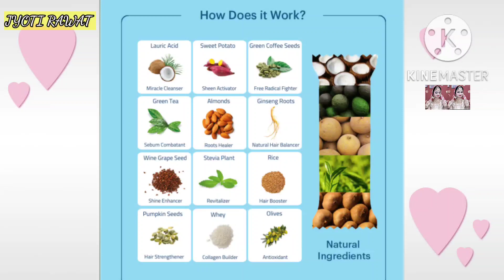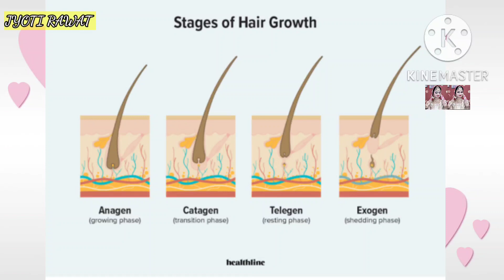I've tried it for 15 Days to strengthen HAIR / Lauriko hair care shots / Hair fall & Greying hair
products details

lauriko hair shots

Laurik Vanilla Hair Care Shots Supplement Powder For Men, Helps in Longer, Stronger, Shinier And Smooth Hair, With Green Coffee Extracts, Soya Free & Gluten Free - 60 g (Pack of 15 Sachets)

Hair Shots Men Coffee Flavour Nutrition Supplement Powder Helps in Hair Nourishment
Take a Multivitamin Bite daily and fill in your dietary gaps with the best. Filled with all the necessary ingredients that benefit all your multivitamin needs. Giving you a fresh and clear boost of nutrients and energy in one bite.
Filled with natural ingredients that are free of heavy metals, chemicals and pesticides.
Enjoy your guilt free pleasure with Lauric Bites and boost your day with positivity.
These results can be seen if only taken on a constant basis.
How to take it ? Unwrap,Tear and Indulge in a Healthy Bite!

About Laurik Bites :
Filled with natural ingredients rich in vitamins as well as nutrients to supplement all your daily needs. Laurik Bites are designed with a simple purpose, to provide you with a healthy snack that not only benefits your health but also allows you to focus, allows you to sleep, allows you to maintain a clean and healthy gut and helps provide you with multivitamins that in turn benefit body growth and bone strength.

Why Laurik Multivitamin Bites:

Laurik Bites help fill your daily dietary gaps and provide you with the energy you need to burn throughout the day.

All the ingredients come from a clean source and are chemical, colour and pesticide free,fresh and fit just for your daily essential needs.

Ingredient Root:
All the ingredients come from organic roots that are naturally grown without the use of any chemicals or pesticides. All of which to have optimum taste, nutrients, minerals and vitamins only for your benefit and all in one single BITE.

Natural Ingredients
Rice Starch, Stevia, Pumpkin Seeds, GIngseng Extracts, Whey Protein, Green Coffe, Grape Seed, Sweet Potato, Olives, Vitamin a, and e. It produces sebum which helps to lock moisture in your hair and keeps it healthy. Vitamin E has anti-inflammatory properties and also works as a good antioxidant. Green Coffee Extracts help in deep nourishment help in getting rid of dandruff and replenishing your dry scalp.

Features & details
Ingredients: Rice Starch ,Stevia, Pumpkin Seeds, Ginseng Extracts, Whey Protein, Green Coffee, Grape Seed, Sweet Potato, Olives, Vitamin a and e.
Benefits: 1 Shot of Laurik Hair Care shots Helps in strengthening the hair follicles and avoiding hair fall, adds strength to prevent brakeage of the hair
directions : One Shot a Day, Just cut the sachet and eat directly
Material Type free: Sugar Free, Soya Free , Gluten Free & No Added Preservatives; Self Life: 300 Days
Store in a cool dry place away from Sunlight. Keep away from moisture.

SERIES- BODY HAIR REMOVAL

My name is jyoti Rawat from Rishikesh Uttarakhand

My resolution is I'll keep on work hard to achieve my goal.

So agar ap mere channel pe 1st time aaye ho so let me tell you this is my YouTube channel jispe mai skin care, hair care, health care, makeup, vlogs, lifestyle se related videos share karti hun

And I'll upload more but for that you have to support me.

list=PLPS3QkRPNI_qz2631lBHp0oUF1A0oUtVM